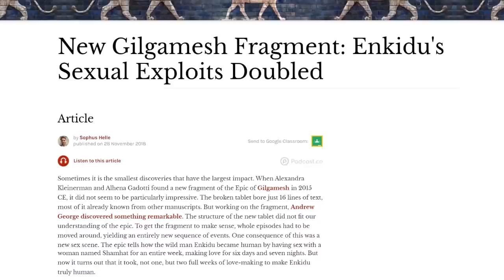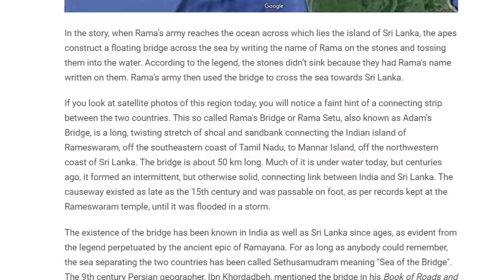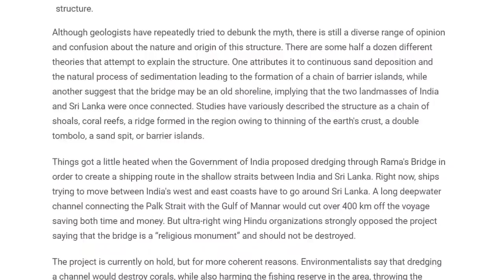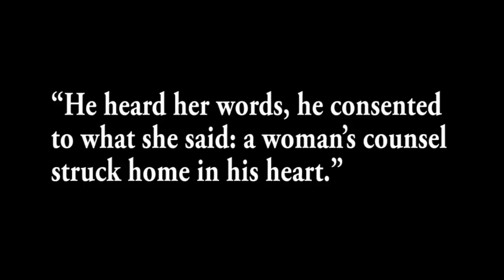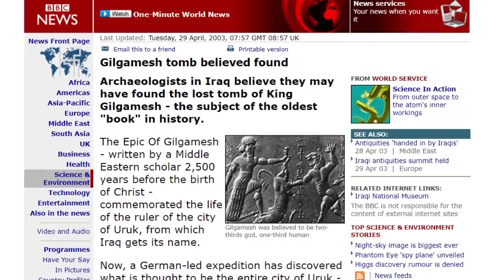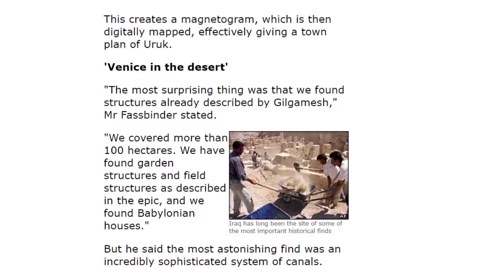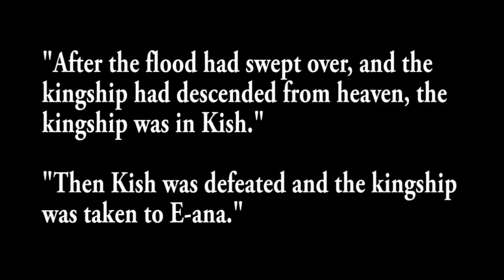Was Sumerian King Gilgamesh Real? - ROBERT SEPEHR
Over 4,000 years old, The Epic of Gilgamesh is a poem from ancient Mesopotamia consisting of 12 tablets, regarded as the earliest surviving great work of literature and the second oldest religious text in the world.

Gilgamesh was a major hero in ancient Mesopotamian mythology, the protagonist of the Epic of Gilgamesh, and according to the Sumerian king's list was also a historical king of the Sumerian city-state of Uruk, who was deified after his death.